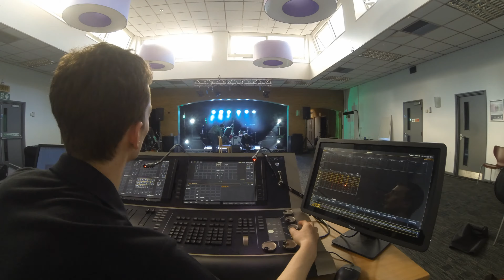Newfangled Records Time-Lapse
Camberley Theatre hosts their 4th monthly live music event Newfangled Records. The even is a fast growing one that allows up and coming musicians to performing their own music to a great receiving audience to both further their performing experience as well as promote themselves and their music.